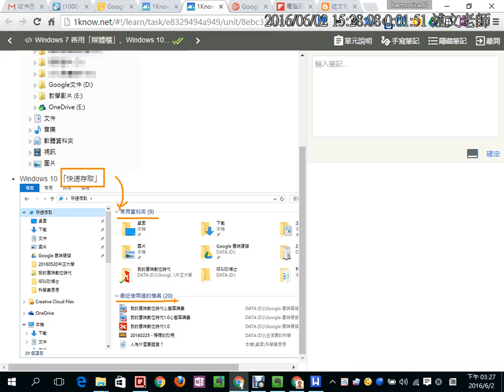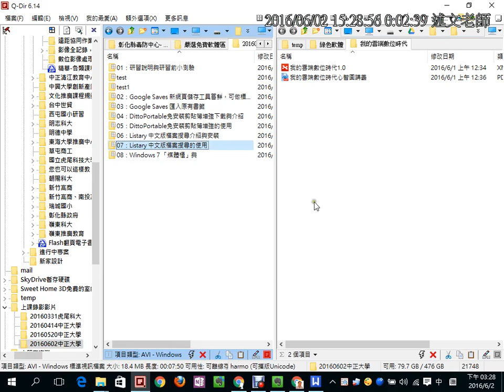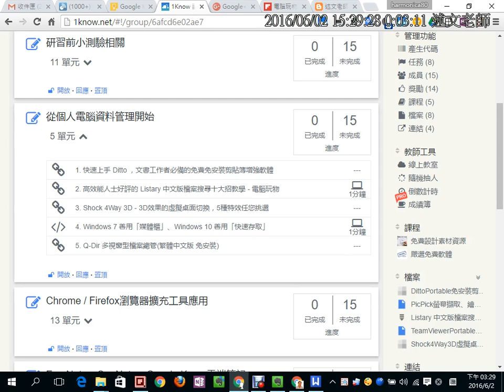08：Windows 7 「媒體櫃」與Windows 10「快速存取」